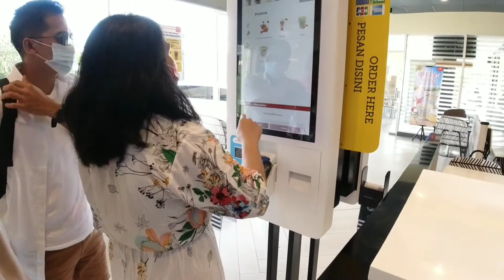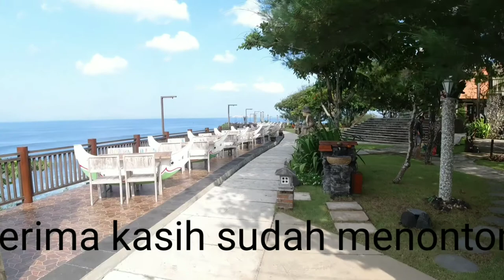trip pasangan part 2 ( makasar-bali )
jalan - jalan ke beberapa destinasi